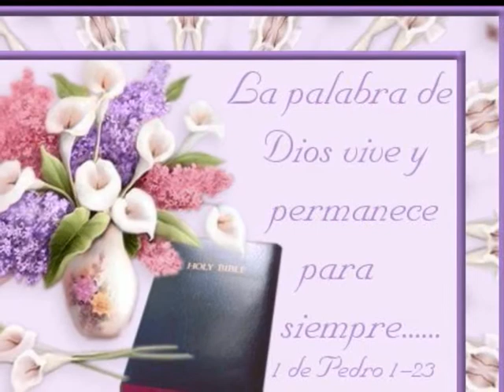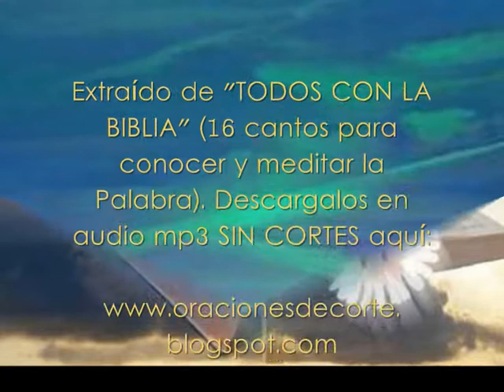HIMNO DEL APOSTOL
AUDIO MP3 Canto para invitarnos a conocer y meditar la Palabra de Dios, bellamente interpretado por LOS APÓSTOLES DE LA PALABRA, del Padre Flaviano Amatulli.